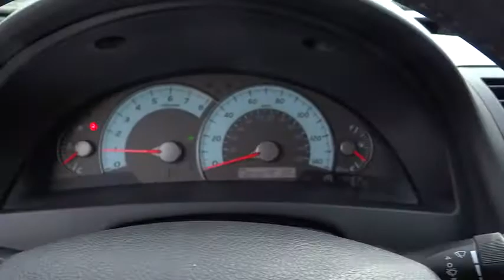2011 Toyota Camry - 4dr Car San Jose Bay Area Freemont Sunny Vale Milpitas Milpitas CA 236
2011 Toyota Camry

Piercey Toyota
950 Thompson St

Camry 4D Sedan SE